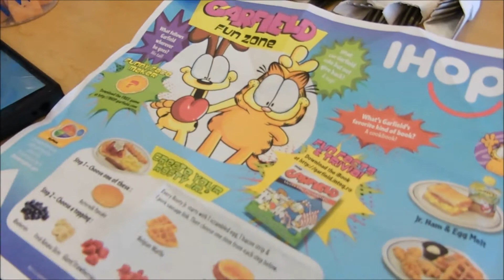32 LOOKS GOOD ON ME! | BIRTHDAY VLOG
Hey friends! IT'S MY BIRTHDAY! I have made it to see another year! I'm very blessed to have my kids and my family by my side! Here is a glimpse of how my day went!

*!!!/\S O C I A L  S I T E S/\!!!* [KEEP UP TO DATE WITH US]

*/\* VLOGGING CAMERA AND EDITING SOFTWARE */\*
Camera - Panasonic Lumix DMC-ZS35
Software - Adobe Premiere Elements 15